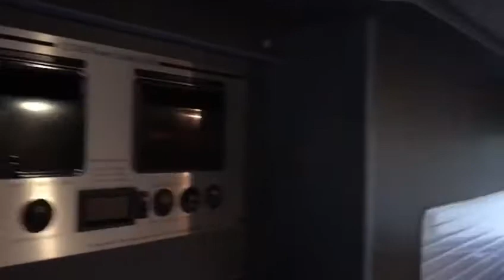VW Transporter LWB T6 Camper for sale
Motorhome Marketplace UK specialise in bringing buyers and sellers together making for a smooth transaction, we have often been referred to as estate agents for motorhomes. We can sell your motorhome at no cost to you, see our website for more details

BENEFITS
-Your motorhome advertised on up to seven different sites, MotorhomeMarketplace.co.uk, Auto Trader, Pre Loved, Gumtree, Campers 4 Sale, Facebook Marketplace and Instagram websites
-Sell at home service means we come to you, viewings and handovers are all accompanied by an experienced & professional sales agent. The motorhome remains with you until sold and you have cleared funds
-Buyers have confidence dealing with a reputable company with a great TrustPilot reputation
-We can offer buyers warranty, part exchange and recommend finance & insurance companies to talk to
-We use our knowledge to write the best adverts for your motorhome along with a catalogue of professional photos